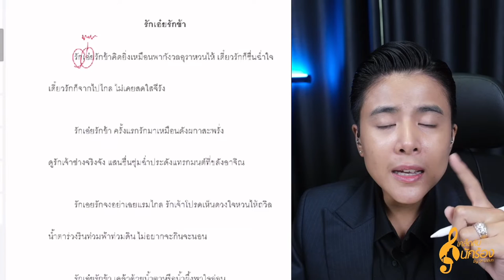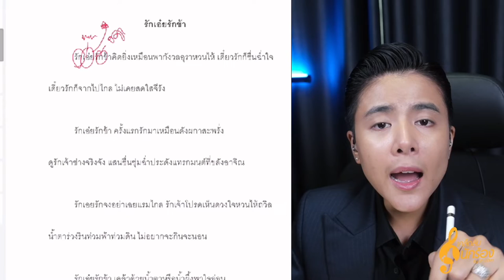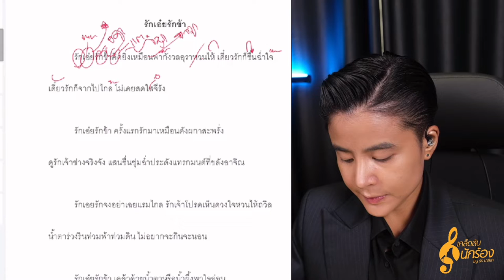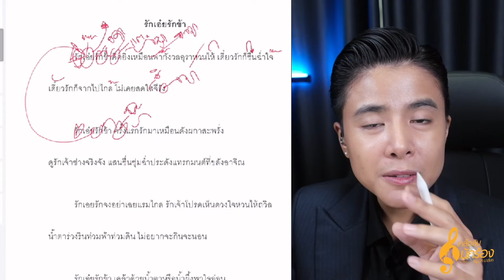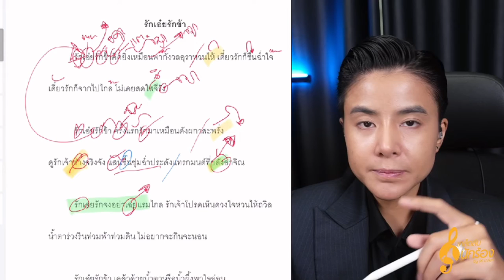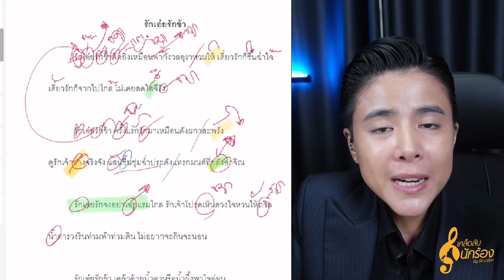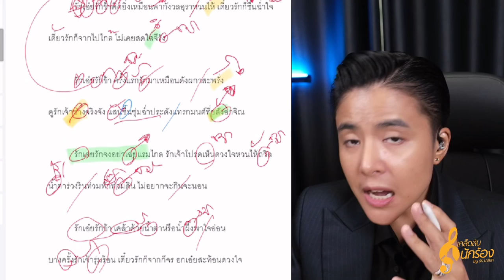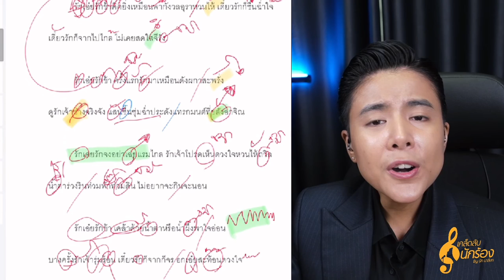เคล็ดลับนักร้อง EP.16 l รักเอ๋ยรักข้า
✨รายการเคล็ดลับนักร้องเป็นรายการสอนร้องเพลง สไตล์ นัท มาลิสา
ซึ่งได้นำประสบการณ์จากการร้องเพลงมากกว่า 15 ปี
จากเวทีการประกวด และเติบโต จนเป็นนักร้องศิลปินในปัจจุบัน
มามอบ ส่งต่อให้ทุกท่าน

🌟การสอนร้องเพลง เป็นส่วนหนึ่งจากประสบการณ์ตร งจากประสบการณ์จริง
เป็นเพียงส่วนหนึ่ง หรือมุมมองส่วนหนึ่ง ไม่ใช่การฟันธงในวิธีการ
แต่เป็นการเสนอทางเลือก จากประสบการณ์ เพื่อเป็นการแชร์มุมมองหรือแนวทางในการร้องเพลง
ให้ทุกคนได้นำไปปรับใช้กับการร้องเพลงของตนเอง ซึ่งในแต่ละเพลงจะมีการเจาะรายละเอียดตำแหน่งต่างๆ
จุดเสี่ยง จุดอันตราย หรือวิธีการใช้เสียง ซึ่งเป็นปัญหาส่วนใหญ่ที่พบจากการสอนร้องเพลง จึงได้นำมาถ่ายทอด
เพื่อหวังว่าจะสร้างประโยชน์ให้กับทุกท่านได้ มีการสื่อสารหรือนำเสนอด้วยภาษาที่เข้าใจง่าย และการเสนอรูปแบบการร้อง เพื่อให้ทุกท่านที่รับชมได้รับประโยชน์และสามารถนำไปฝึกร้องตามได้ สามารถปรับใช้ได้จริง

📌ติดตามตารางสอนร้องเพลงฟรี ได้ที่หน้าแฟนเพจ
🌟นัท มาลิสา - Nut Malisa

❇️รับจัดเวิร์คช็อปสอนร้องเพลงแบบกลุ่มทั่วประเทศ
หรือสนใจเรียนร้องเพลงตัวต่อตัว
ทั้งออนไลน์ และเรียนที่สตูดิโอ(รังสิต คลอง2)
สามารถโทรสอบถามเพิ่มเติม
☎️ได้ที่เบอร์ 083-288–8212
Line: @nutmalisa

📌ท่านใดมีข้อสงสัย
หรืออยากให้สอนเพลงไหน
สามารถคอมเม้นต์ไว้ได้เลยนะคะ 🤗